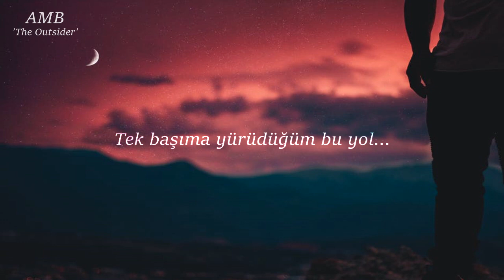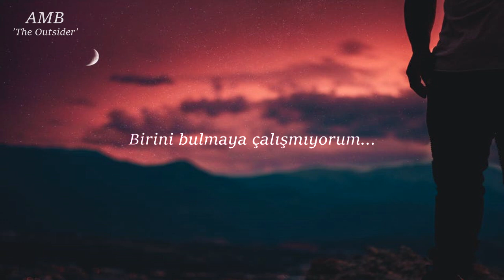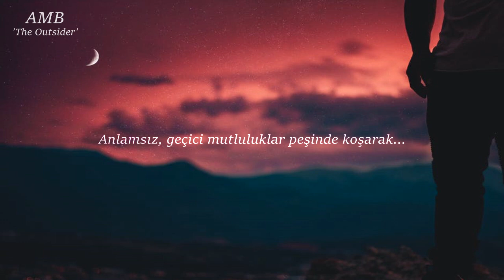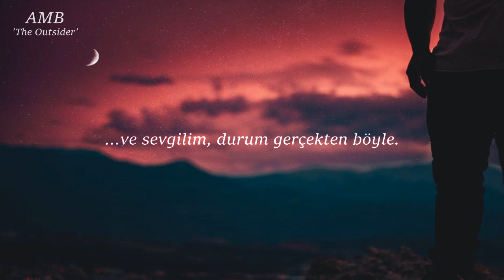James Blunt - The Truth (Türkçe Çeviri)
✍ Tekrardan merhabalaar! Albümün ilk şarkısı olan The Truth aslında sözleri dolayısıyla pek ilgimi çekmeyen şarkılardan biriydi çünkü basit aşk şarkılarına fazla tahammülüm olmuyor genelde ve bu şarkıyı başka biri söylemiş olsaydı çevirmeyi düşünmezdim bile ama Avicii eli değmiş gibi olan müziği ve harika bestesi sayesinde unutulmaz bir James Blunt şarkısı olmuş bence. Şarkı hakkında daha çok şey yazmak isterdim ama James'in çok ağır bir İngiliz aksanı var ve bu şarkı hakkında söylediklerini yarım yamalak anladım maalesef 😂 Ama kısacası içinden geldiği gibi 'gerçek' bir şarkı yazmış. Albümdeki diğer tüm şarkılar gibi. James bu albümü, 2004'te çıkan ilk albümünde olduğu gibi tamamen kendi iradesiyle yaptığını söylüyor. İlk albümünü yaptığında fazla bir şey beklemiyormuş, bu kadar çok dinleneceğini tahmin etmeden yaptığı için daha içinden geldiği gibi yapmış. Sonrasında ün beklemediği şekilde vurunca her şeyi değiştirmiş tabii. Belli bir kitle oluşunca insan kendi isteklerinden çok kendisinden beklenenlere odaklanıyor sanırım. Bu albümde özüne dönmeyi başarmış görünüyor çünkü kendisi gibi mükemmel olmuş :)

Muhtemelen 7 şarkı çevirecem. James Blunt haftası gibi bir şey olacak yani ama 2 hafta gibi bir süreye yayılmış hali 😂 Çünkü hem zamanım yok hem de motivasyon haftası yaptığımda fark etmiştim, art arda atınca fazla izlenmiyor. Albümdeki diğer favori şarkılarımda görüşmek üzere, kendinize iyi bakın. 👋❤

 Bir türlü aktif olamadığım ama olmaya çalışacağıma söz verdiğim Instagram kanal hesabım: hey.youngblood
 Çok gerekli olmadığını düşünsem de beni merak edenler veya kanal hesabımdan 'takip edilenler'e bakıp hesabımı bularak sahte hesaplarından istek atanlar için kısa yoldan Instagram kişisel hesabım: ali.mert.b
↫ Sözler ↬
It's a long, lonely road that I've walked on my own
Never thought I'd end up in this place (Ooh, ooh)
I went fast, I went slow, then I gave up all hope
'Cause I know, either way, it's the same (Ooh, ooh)

And I'm not tryna find somebody
'Cause no one else but you will do (Ooh, ooh)
Yeah, the real thing is gold, how I wish I could hold you

I wasted all of these days and nights
Trying to chase all these empty highs
But I had to go to my worst so I'd know that I just needed you
(Oh-oh-oh-oh-oh)
As I look out at the morning sun
There's no escape from the things I've done
And out of everything I've lost, now I know that I just needed you
(Oh-oh-oh-oh-oh)
And darling, that's the truth
(Oh-oh-oh-oh-oh)

I don't lie anymore in a heap on the floor
'Cause I'm clear on the road I must take (Ooh, ooh)

I'm getting closer, stumbling over everything I need to say to you

(Oh-oh-oh-oh-oh)
(Oh-oh-oh-oh-oh)
(Oh-oh-oh-oh-oh)
Oh-oh-oh-oh-oh

I will search with every fiber
If you're out there, leave a light on
'Cause the distance is getting wider
And I know I've gotta find ya